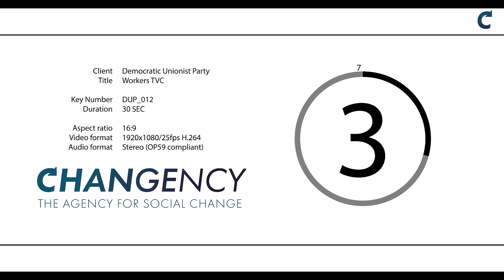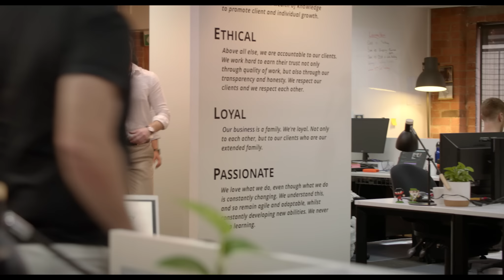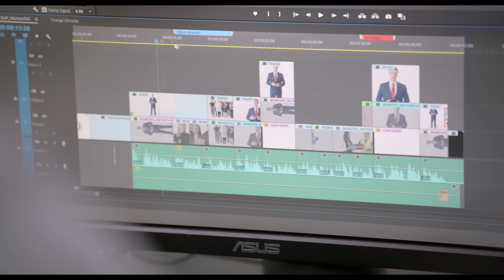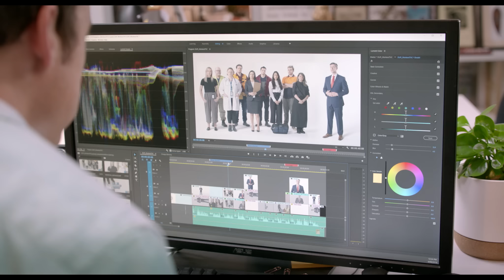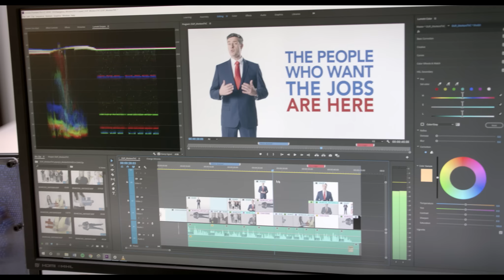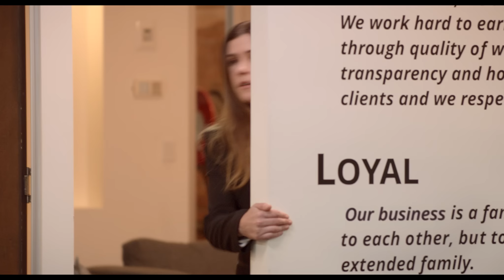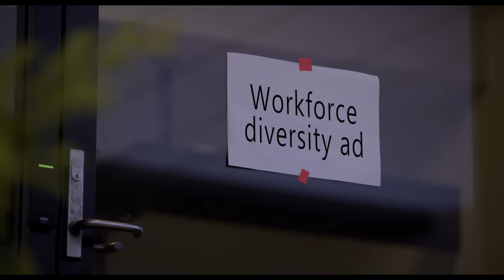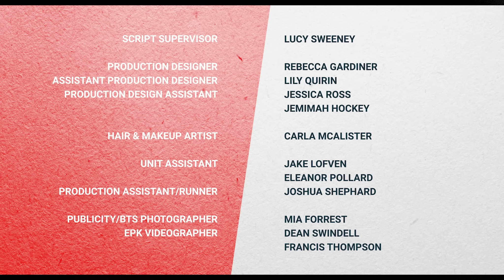For A Good Cause - Ep 1 | New Aussie Comedy Series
What happens when the team tries to "fix" the lack of diversity in a political ad?
The pilot episode for a brand new Australian satirical comedy series, 'For A Good Cause' follows a digital media agency that creates progressive social change content -- but betrays all their values in the process.